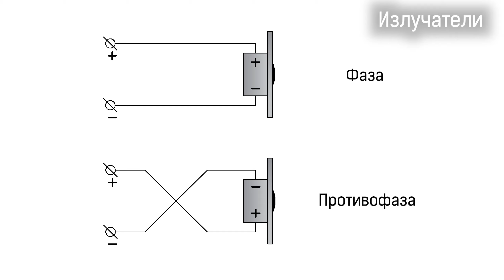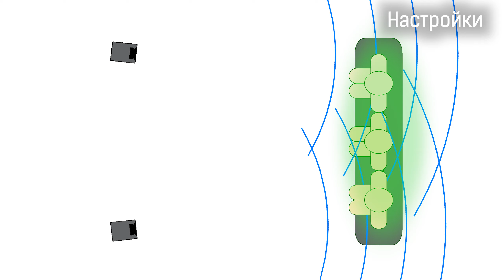Обзор акустической системы Old School Wind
Old School Wind - акустика класса High End. Ее уникальный набор излучателей, включая тыловой твитер, позволяет адаптировать звучание АС под условия прослушивания.